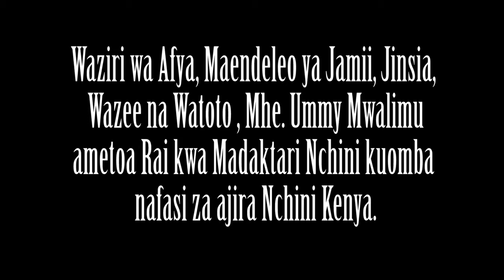Waziri Ummy kuhusu ombi la Kenya